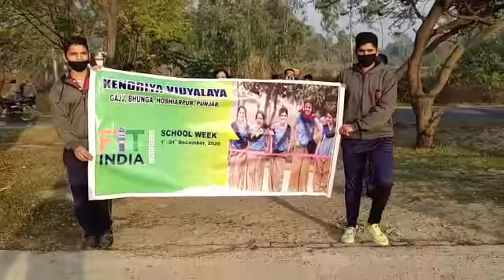CELEBRATION OF FIT INDIA WEEK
PRABHAT PHERI ( 3/12/2020)